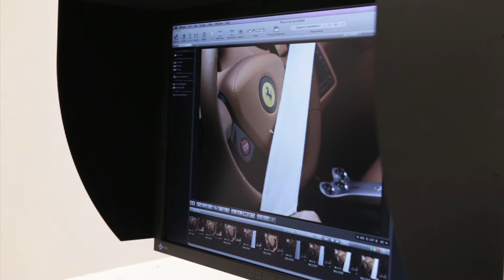Hasselblad at Photokina - Daily News / 21.09.2010 - Intro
Edited by David Wieching

Hasselblad, Photokina, Ferrari, Models, Medium Format, DSLR